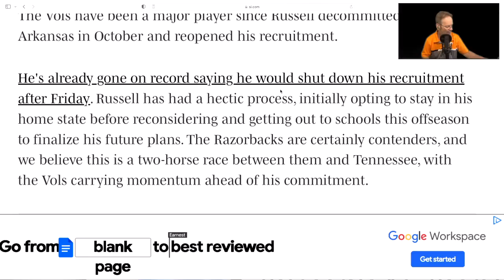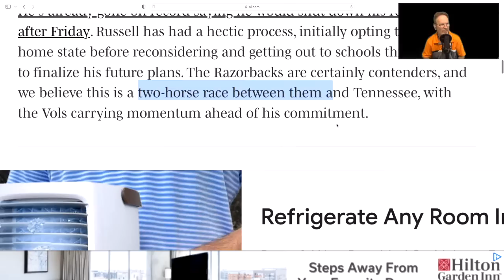BIG TIME RB TO COMMIT SOON, TENNESSEE FOOTBALL ,TENNESSEE VOLUNTEERS,VOLS NEWS, VOLS FOOTBALL